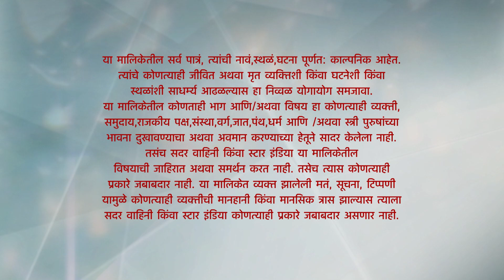Ga Sahajani | भाईजान कोमल चक्क प्रेमात पडलीये !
सारांश
                गं,,,सहाजणी ही स्टार प्रवाहची हटके मालिका. या मालिकेद्वारे सहा नायिका प्रेक्षकांच्या भेटीस येणार आहेत. एका बँकेत काम करणाऱ्या सहाजणींची ही गोष्ट आहे. एकमेकींच्या अडीअडचणीमध्ये कायम पाठीशी उभ्या राहणाऱ्या  या सहा जणी सगळे सणवार, हौसमौज एकमेकिंसोबत साजरे करतात , माहेर आणि सासरच्या आपलेपणाने त्या  बँकेत सोबत असतात , या  सहा मैत्रिणी गं,,,सहाजणी मालिकेच्या निमित्ताने  प्रेक्षकांचे नक्कीच मनोरंजन करतील यामध्ये शंका नाही. शर्वाणी पिल्लई, नियती राजवाडे, नम्रता आवटे,पोर्णिमा अहिरे, सुरभी भावे, मौसमी तोंडवळकर आणि गिरीजा ओक अशी या मालिकेची तगडी स्टारकास्ट आहे.

                     निर्मळ विनोद करत आपलेपणा आणि माणुसकीची जाण या करून देत या सहाजणी काय कमाल करतात ते बघूया या गं सहाजणी या मालिकेच्या निमित्ताने .